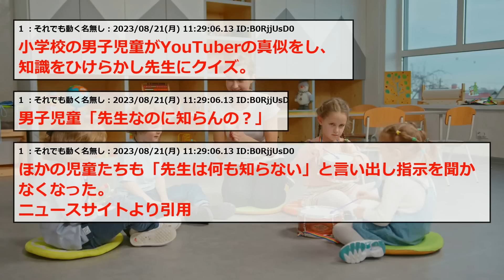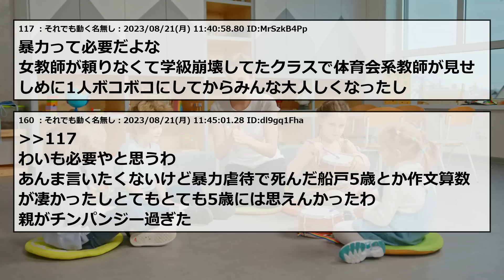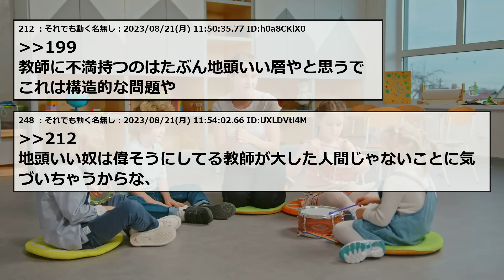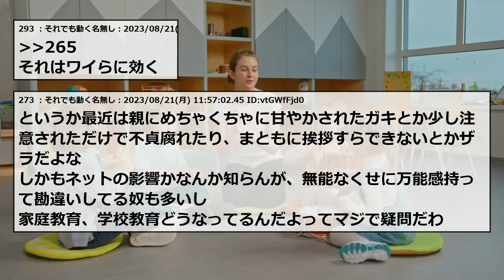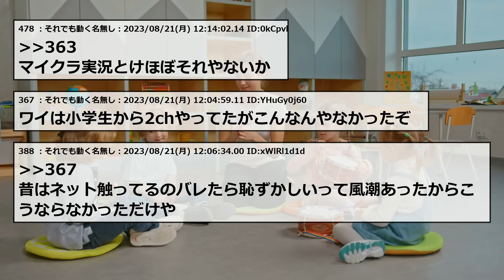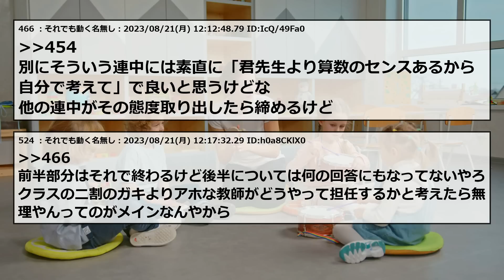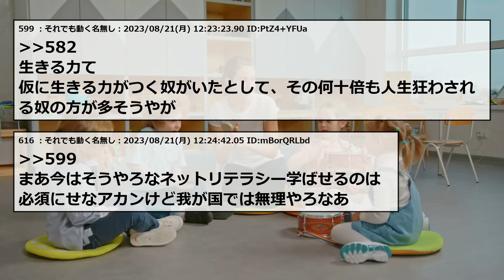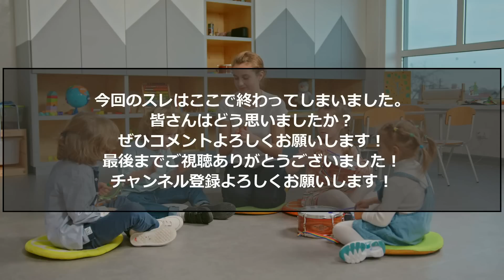【2chまとめ】もう終わりだよこの世代【ゆっくり】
2ちゃんねる・5ちゃんねるのスレまとめです！

元タイトル：【画像】令和キッズ、YouTubeで学級崩壊

スレ内の引用記事はこちら↓

5ch使用許可申請済み